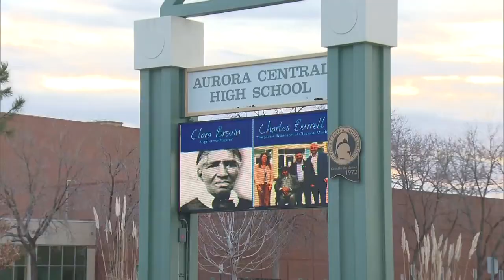High School Students At Aurora Public Schools Won't Be Able To Leave For Lunch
After recent shootings involving teens in Aurora, high school students within Aurora Public Schools will not be able to leave for their lunch break -- for the next several weeks.